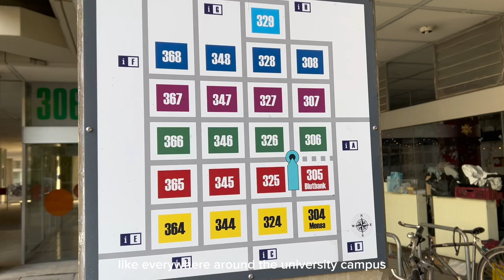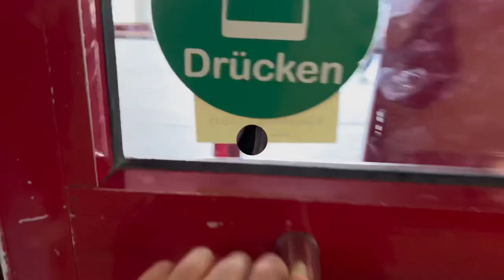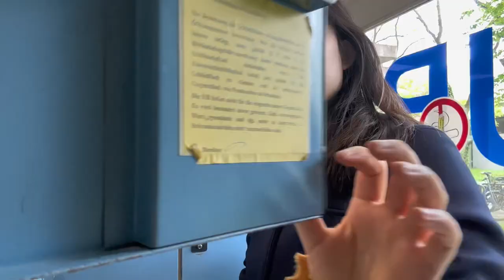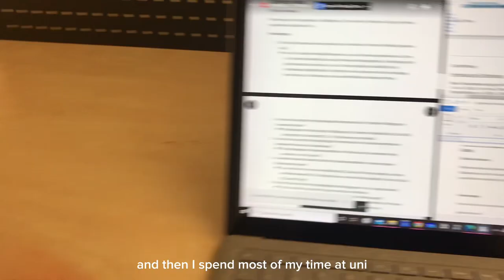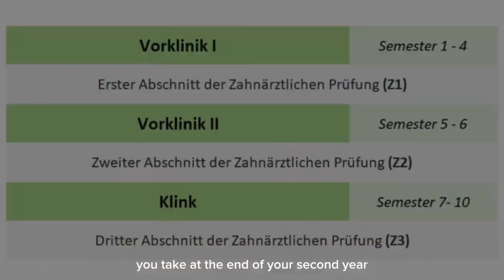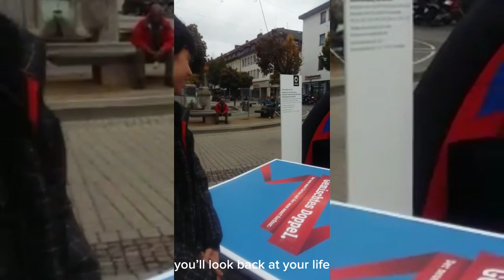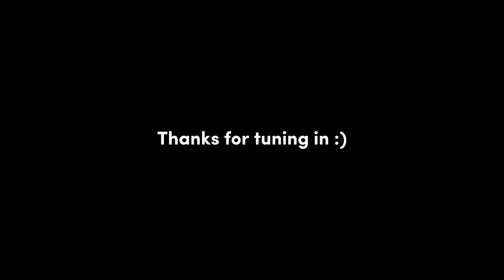*international* dental student *trying to survive* @ Heidelberg Uni | habits {Dental Diaries ep.2}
Heyoo amigos and welcome back to another video!

In this video I basically show you guys a glimpse of my day at Uni with some amigas, how I manage to get out of a study rut by building intentional habits and how hopefully you can too!

Please watch until the end for some special honest talk/advice 🫶🏼

Hope you have a fantabulous day!

Sending you lots of luv xx

🎵Song: Sunflower - Spider-man: into the spider-Verse
Artist: Post Malone, Swae Lee
Album: Spider-Man: Into the Spider-Verse (soundtrack from & inspired by the motion picture)
Licensed to youtube by: universal records, Sony music publishing

🎵Song: Cat and nap
Artist: Tearliner
Album: cheese in the trap (original television soundtrack ), Pt  2
Licensed to youtube by: genie music corporation

🎵Song: eyes on you
Artist: chimmi
Album: from late night
Licensed to youtube by: nuplay

🎵Song: Vancouver
Artist: big naughty
Album: nangman
Licensed to youtube by: h1ghr music